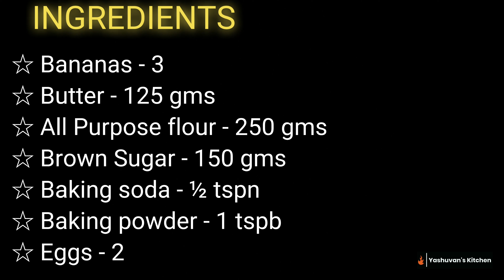BANANA BREAD RECIPE | HOME MADE BREAD | HOW TO MAKE BREAD AT HOME | BEST BANANA BREAD LOAF [2020]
How to make Banana bread at home | Banana bread | Breakfast food.
The recipe is a very simple and fast process. The recipe includes very few ingredients and is a quick cook.